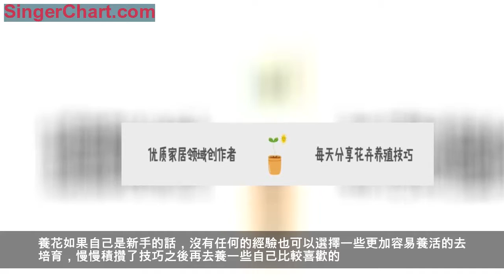室內養花好處很多，幫助自己舒緩心情，改變一下家裡面的氛圍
在家裡面去養一些植物是非常好，它除了能夠有很好的觀賞作用，而且還能夠不停的開花，這樣不僅是我們一種新的生活方式，而且對於房裡面的環境和孩子都有很大的好處。養花如果自己是新手的話，沒有任何的經驗也可以選擇一些更加容易養活的去培育，慢慢積攢了技巧之後再去養一些自己比較喜歡的。
在家裡面去培育一些植物，不僅能夠幫助自己舒緩心情，改變一下家裡面的氛圍，最重要的是還能夠吸收家裡面電子產品和家具所釋放出來的一些有害氣體，還能夠清潔家裡面的空氣讓家裡變得更加的健康，尤其是家中有小孩子的，更需要在家裡面去養一些花，增加家裡的氧氣比例，對改善環境有很大的幫助。
有很多的植物都是在添加我們室內的一些氧氣的比例，特別是一些葉子型的植物，它是不會生長出花朵的，但是對於空氣的凈化效果非常的好，比如龜背竹和虎皮蘭等等對於室內的氧氣含量增加有很大的幫助。
室內培養一些植物，還能夠釋放出一些小的殺菌物質幫助我們家裡面吸取更多的有害毒素，它們能通過吸收有害毒素之後再重新釋放一些對於我們人體非常有益的機體，不過這些盆栽通常本身它也是有毒性的，所以要讓小孩和寵物遠離，儘量要去避免直面的接觸。
它對於一些有害細菌也有很好的對抗作用，所以也可以把它製作成標本，在室內擺放一些，能夠有很好的抗菌效果。檸檬樹常青藤等一些精華性的植物，它能夠釋放出一些非常好聞的氣味，會更加有利於空氣的凈化，而且還能夠吸入空氣中的一些不好的東西。
凈化空氣比較厲害的一些植物在家裡面去培育，最適合一些對於空氣比較敏感，而且有一定的呼吸疾病的人去培育。有一些植物是可以去除有害物質的，這些會引起一些敏感的人出現咳嗽的情況，或者是敏感的人還會引起一定的呼吸道疾病。
在家裡面去養一些植物，對於我們的心情也有很好的作用，可以通過去照顧它們來排除我們對於工作中一些不好的情緒，當然植物的香味也能夠舒緩我們的心情，讓人的心情變得更加的寧靜一些，比較常見的就是迷迭香，薰衣草或者是百里香等等。